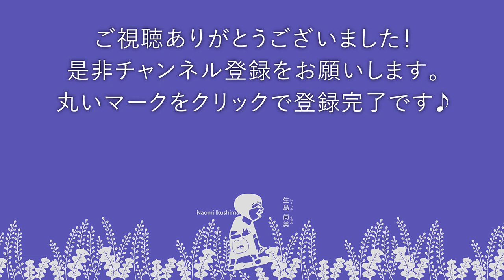【音声のみ】対談 私の場合は結構大丈夫だったよ「乳がん」【その2】